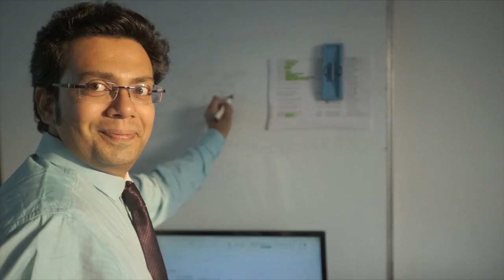Khula darwaaza dekhiye tamashaa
Nautanki Chokrey